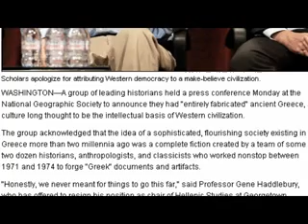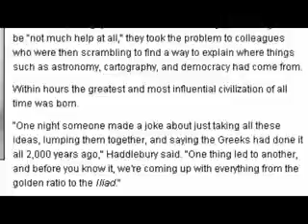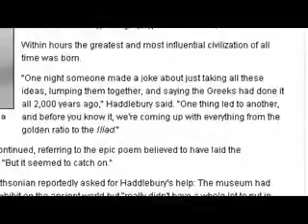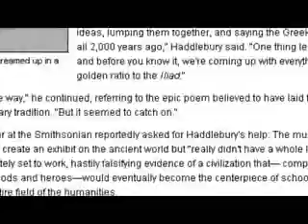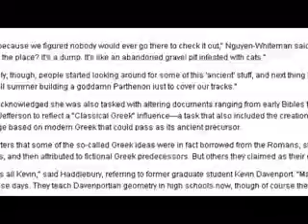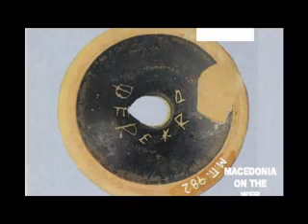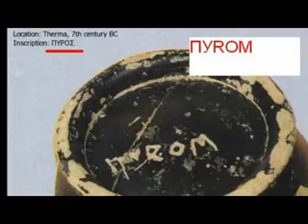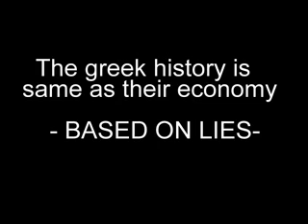Historians admit to inventing ancient greeks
Who invented the greek history and how